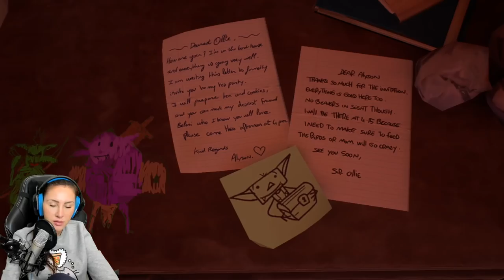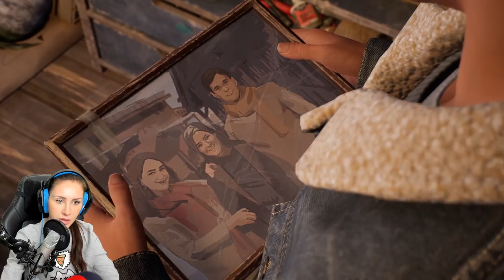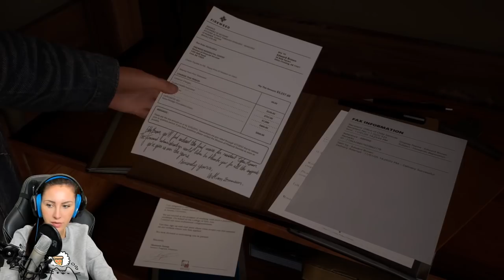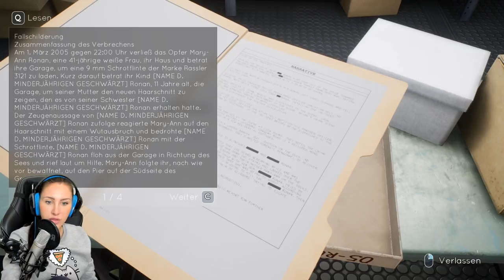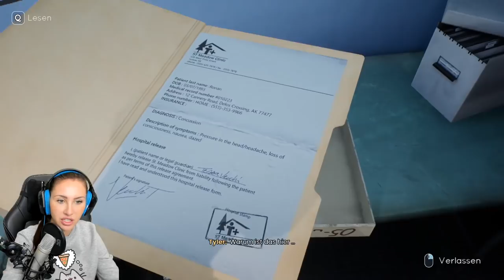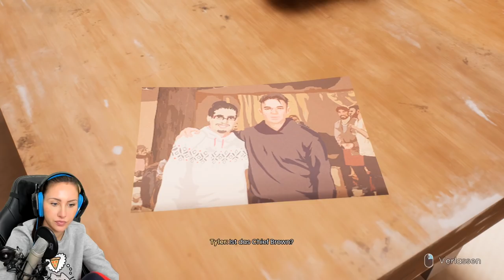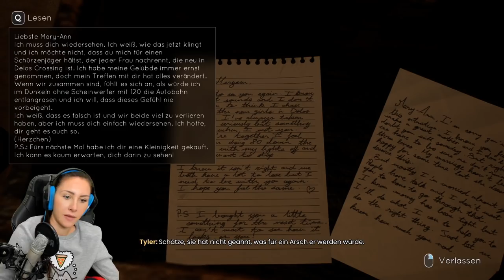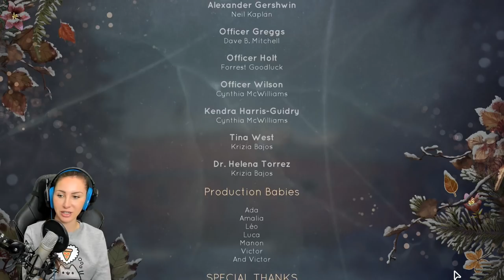Tell Me Why Kapitel 2 full Game - Mamas dunkles Geheimnis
Heute spielen wir zusammen Tell me Why! Von den Machern von Life is Strage! Zwei Zwillinge werden aufgrund einer schlimmen Tat voneinander getrennt. Nach zhen Jahren begegnen wir uns wieder. Viel Spaß mit dem Tell me Why full Game wünscht dein Saftiges Gnu alias Verspieltes Gnu!